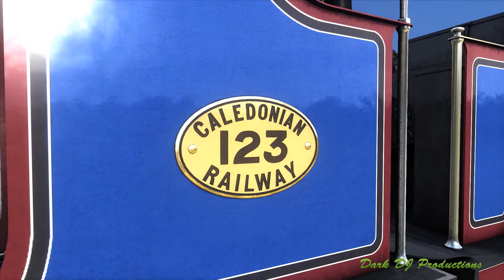Train Sim | Dark Tries... | CW CR Drummond 123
Dark encounters an old acquaintance: The Caledonian Railway 123 'Drummond Single'.